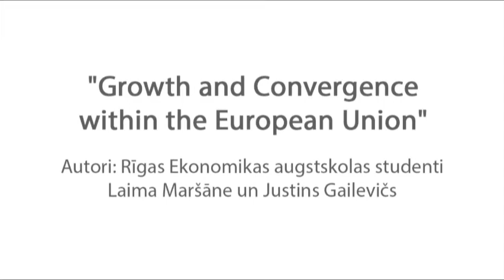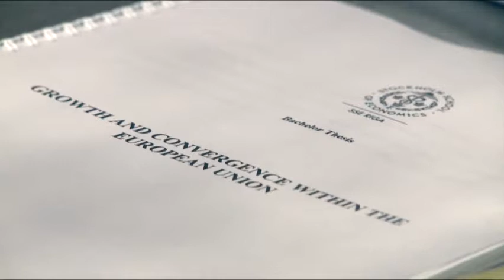Studentu zinātnisko darbu konkursa 2011/2012 laureāti: Laima Maršāne un Justins Gailevičs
2. vieta. Laima Maršāne un Justins Gailevičs, Rīgas Ekonomikas augstskola
"Growth and Convergence within the European Union?"
("Izaugsme un konverģence Eiropas Savienībā")